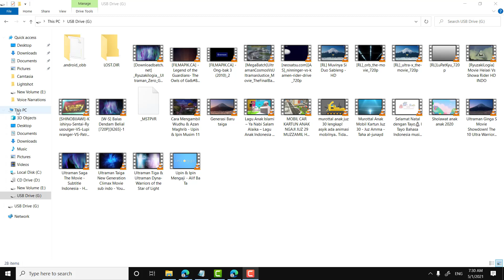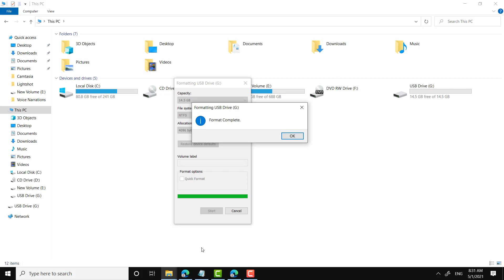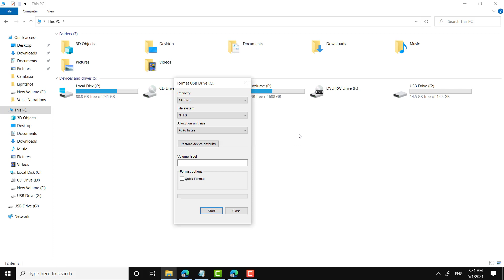Cara Memformat Flashdisk Yang Benar dan Aman Untuk Pemula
Untuk melakukan  format flashdisk pada dasarnya terdapat 2 methode yaitu cara biasa serta Quick Format. Jika ingin aman tentunya dengan cara biasa karena selain menghapus flashdisk menjadi kosong seperti baru tapi juga mengecek apakah terdapat bad sector yang bisa membuat suatu file menjadi corrupt. Berbeda dengan Quick Format yang lebih cepat tapi hanya menghapus flashdisk menjadi kosong seperti baru saja tanpa mengecek kesehatan flashdisk.

Panduan cara memformat flashdisk di laptop windows 10, windows 8 dan windows 7 gak jauh beda sama saja. Jadi gak usah bingung ya kalau OS yang digunakan tidak sama dengan yang ada di vidio.

Vidio cara format flashdisk di laptop ini di praktekkan di Windows 10 dengan merk flashdisk Sandisk. Nah kalau ada yang bermasalah atau error saat proses format silakan tinggalkan komentar dan kita diskusikan bersama